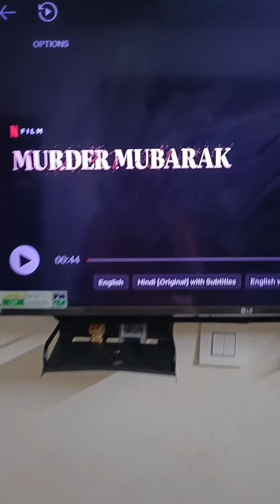Surprisingly Husband jakhon valo ranna kore khaway